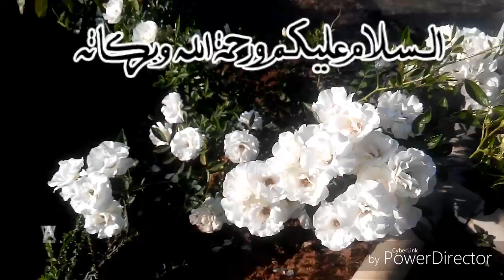Assalamualaikum video clip